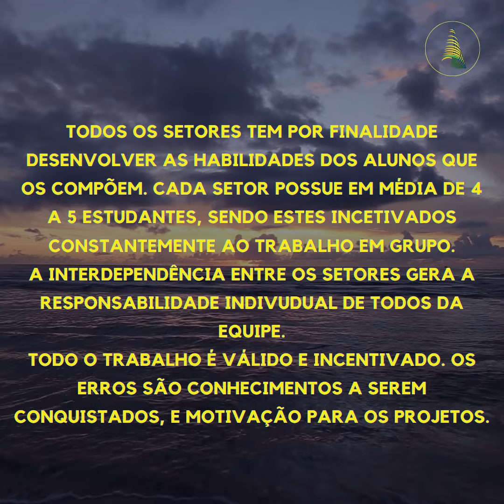Minerva Náutica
Objetivo da Equipe:
Desenvolvimento de rebocadores em miniaturas para participação em competições nacionais e de veleiros autônomos para competições internacionais. Desenvolvimento de projetos e engrandecimento pessoal e profissional dos membros da equipe.